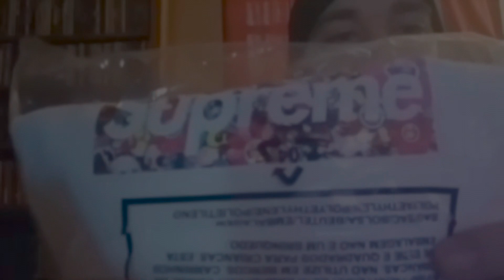FTP x DC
I thought these shoes were fire for the personal and already have a couple fits for em